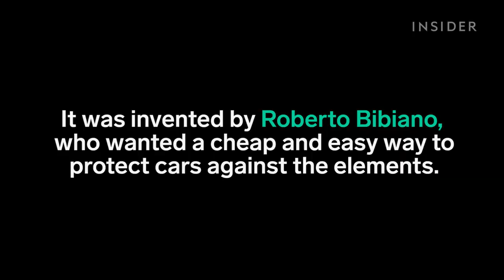Gazebox 100% made in Italy Foldable Cover System (Carport, CarShed, Carcover)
GAZEBOX IS UNIQUE, NO COMPARISON, LUXURY LIKE NO OTHER!!!

Gazebox doesn't NEED special building permit, permit to you to save some extra costs and yearly customs!!!

Gazebox is for rich and VIP people with lamborghini, ferrari, bugatti, cadillac, aston, maserati, muscle or special cars...

also is for special customer can't obtain building permit

Gazebox is 100% made in italy and handmade product like ferrari

Gazebox extend the life and the quality of your car

Gazebox is a Special and Retractable Steel Cover

Gazebox is a Very Stong and Luxury Cover resistant to: Rain, storm hail, low and high temperature (up to -50°C / -60°F and up to 70°C / 150°F), tornado (up to 240 km/h / 160 mph F3 FUJITA SCALE), snow load (up to 300 kg/m2 / 90lbs/sqft), Weatherproof, corrosion, external agents, dusts and sands, resin trees, birds, scratches, animals and more!!!

Gazebox is pre-assembled and it’s easy to install, we will send you all instruction manuals in order to install (we need 30cm of concrete or hard surface in order to anchor the gazebox)

Gazebox is 100% made in Italy products and made in Italy materials and suppliers

And it is unique in the world, unique Italian design, unique modern design

Inform me about your favorite unit and i will inform you about latest promo and some special discounts!!!

Giovanni Donatelli
Mikea engineering
Pescara Italy
Whatsapp live support
Skype gazebox italy